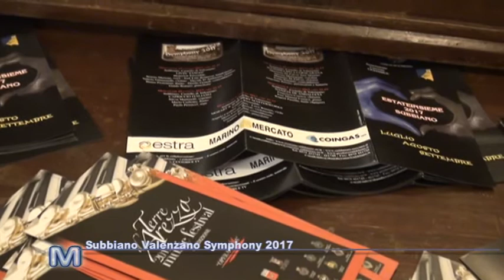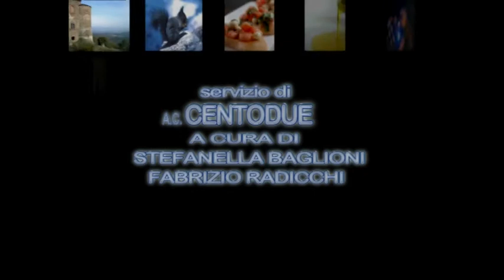Festival Valenzano Symphony a Subbiano serata inaugurale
A Subbiano ha preso avvio il Festival musicale Valenzano Symphony che si svolge al Castello di Valenzano tutti i Mercoledi alle ore 21,15 con ingresso gratuito. Un Festival organizzato dal Comune di Subbiano, il cui direttore artistico è il m° Andrea Trovato.Un evento sostenuto da Marino Fa Mercato con Marino Franceschi,  per la disponibilità del Castello , da ESTRA e da COINGAS. In redazionale Magazine dedicato al festival è in onda su Teletruria canale 10 questa sera 14/7/17 ore 21,20, su Teletruria 2 102tv-Tvs  canale 87  lunedì ore 19,30 , il redazionale è  a cura dell' a.c. Centodue SubbianoTv ed è realizzato per la promozione del territorio da Stefanella Baglioni, Marco Manenti, Daniele Dini. Pagina Fb SubbianoTv